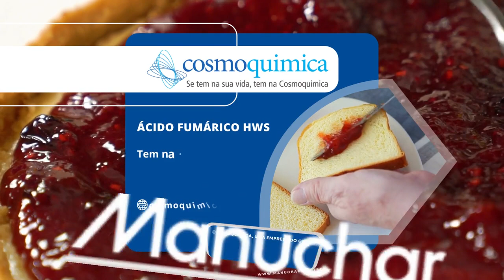Ácido Fumárico HWS.📑🏭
Tem na gelatina, no refresco, na farinha e na geléia de frutas.🧉🥤

Cosmoquimica Indústria e Comércio Ltda.⠀🏭🧪⚗⠀